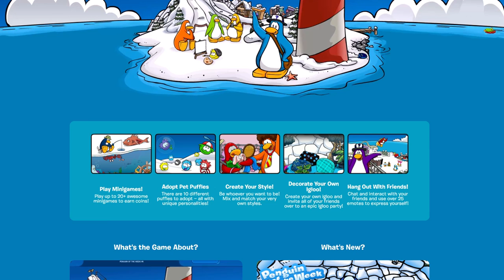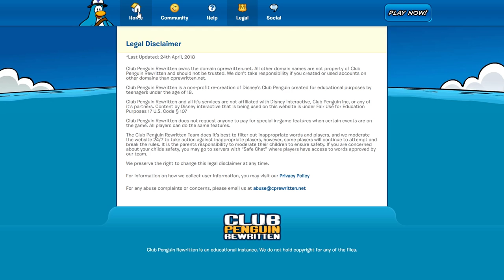CLUB PENGUIN REWRITTEN IS BACK! (Club Penguin Rewritten)